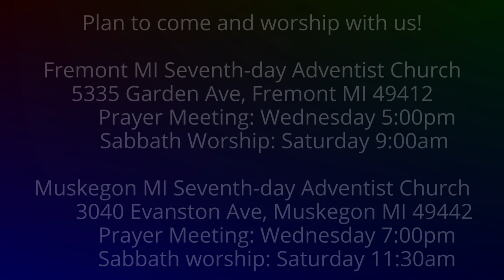To the Philippians 2:7 Jesus Emptied Himself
Jesus came and took the human form and emptied Himself.  He was still God but He was within His prerogatives as God to lay aside certain of His divine attributes and to live life as a human, as human as we are, and to overcome in a humanity like unto our own humanity.